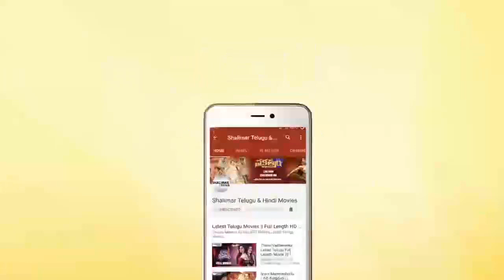Nitin & Arjun And Charmi Super Hit Movie Nitin And Arjun Intresting Scene | Shalimar Movies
Watch Nitin & Arjun And Charmi Super Hit Movie Nitin And Arjun Intresting Scene,